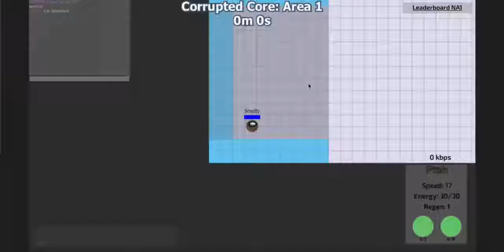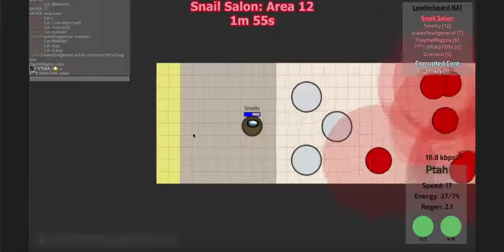Snail Salon Solo! (New Map) | Evades 2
solo of snail salon